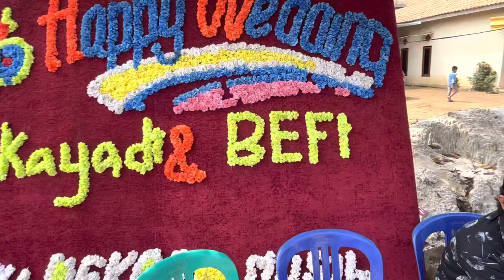Ratu Musik Sungkai Acara Desa Gunung Raja Horeg